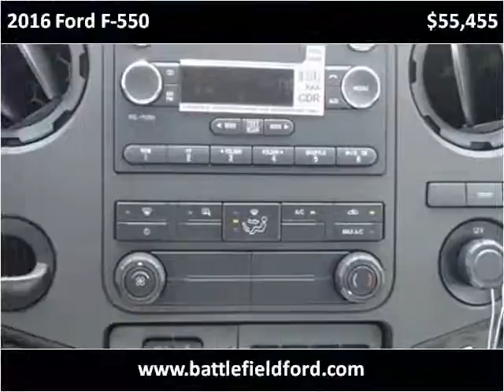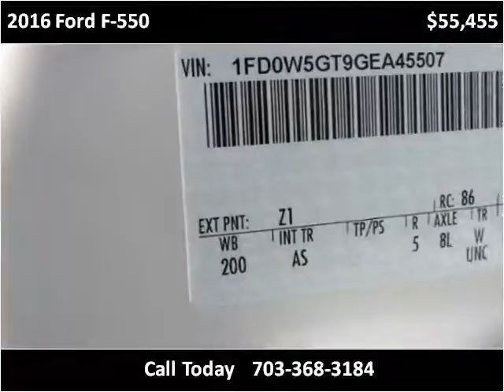2016 Ford F-550 New Cars Manassas VA